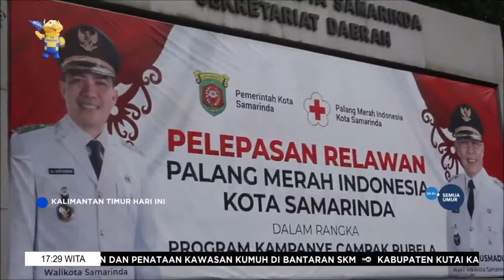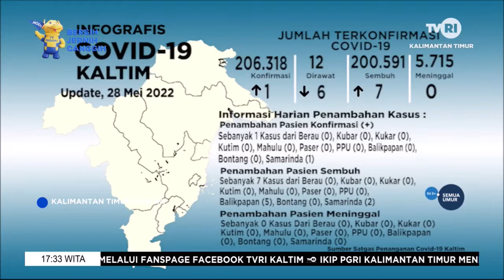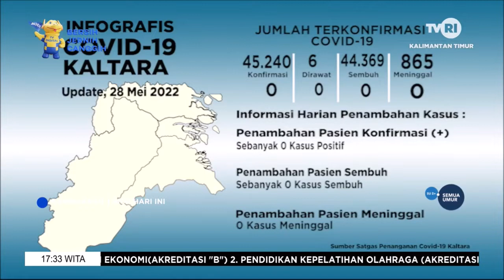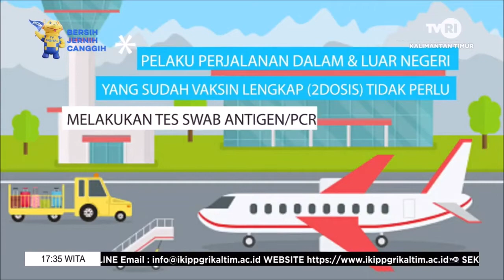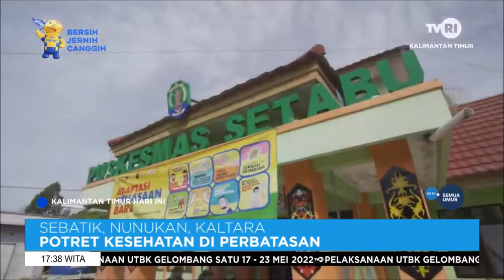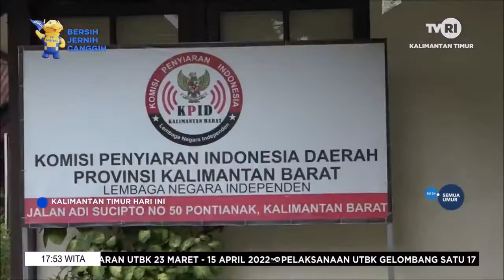KTHI TVRI KALTIM Minggu 29 Mei 2022 Aisy Gunadi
maaf video kepotong soalnya ada gangguan teknis dari TVRI KALTIMNYA